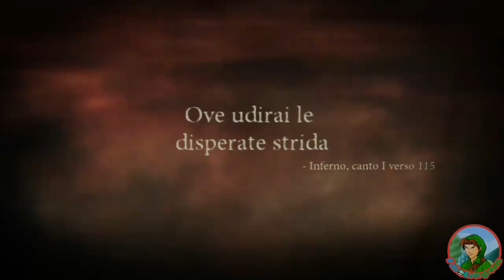Dante's Inferno ITA [13] - Finale